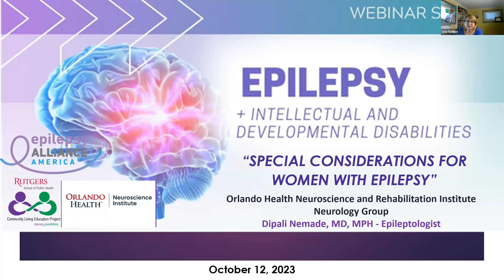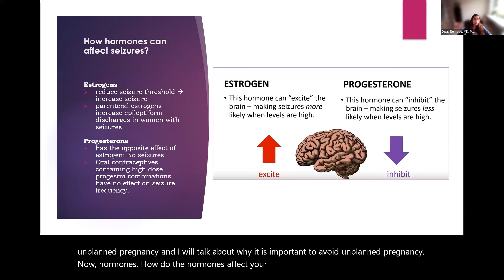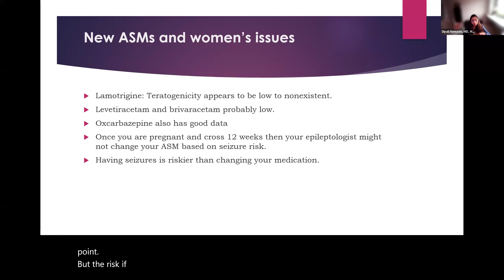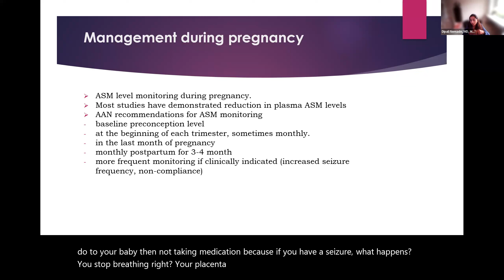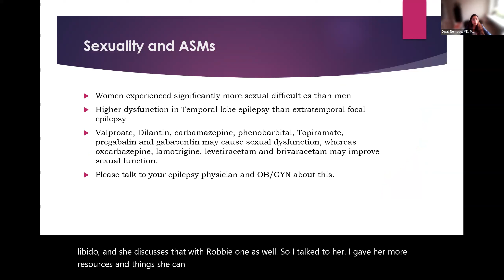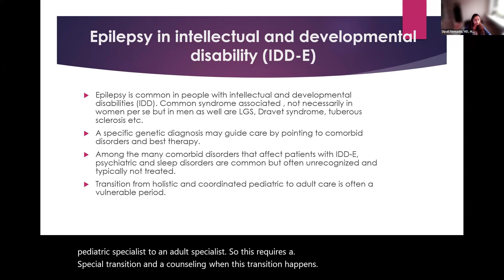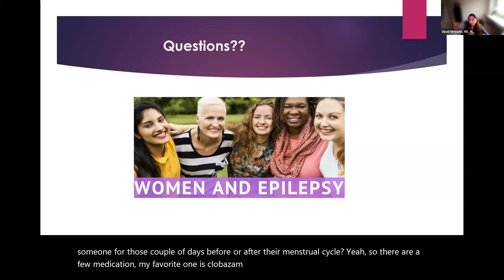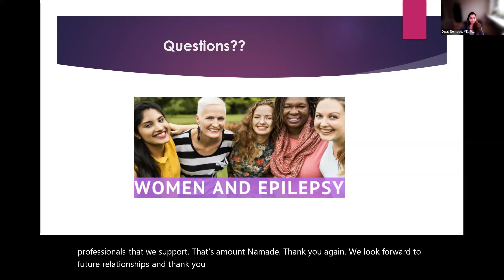Special Considerations For Women With Epilepsy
This webinar will address considerations specific to women who have epilepsy:
1. How hormonal changes affect girls and women with epilepsy
2. How ASMs (anti-seizure medications) may impact birth control (contraception)
3. Special consideration before, during, and after the pregnancy
4. Special consideration for breastfeeding
5. Mature women with epilepsy- menopause and bone health
6. Special consideration to women with an intellectual and developmental disability

Presenter:
Dipali Nemade, MD, MPH
Epileptologist
Orlando Health Neuroscience and Rehabilitation Institute | Neurology Group